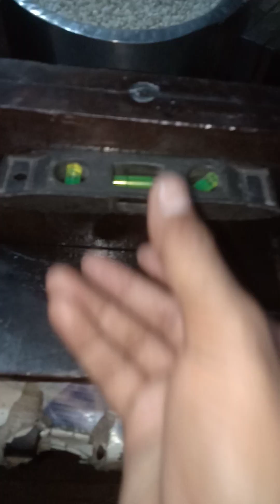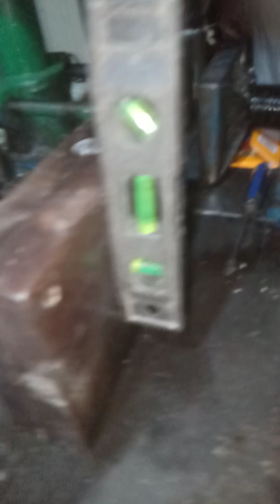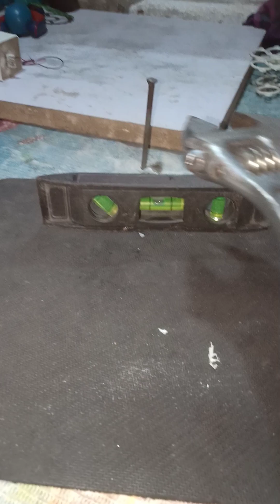19 April 2023